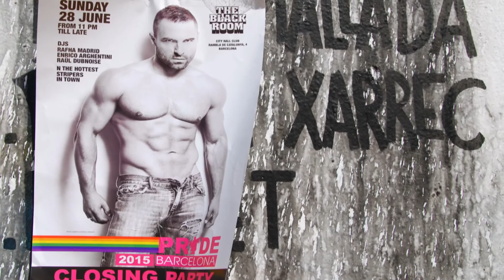Gay Pride Barcelona 2015 Picture Show 1. Interview with Alexandria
Considerin that I had just had an operation on my broken wrist right hand and a metal plate put in. I am pleased with what I got in the way of video and photos at this great event in Barcelona City Spain. meeting the Beautiful people of Barcelona. We could learn a thing or two or may be more in the UK on how to live our lives free, and happy. After taking pictures of Alexandria from venezuela Today I met him on the Sunday as he was walking home from and all night partying, and had a quck chat on video.
. Thanks Mate.
Chris Summerfield Photo TV Media International